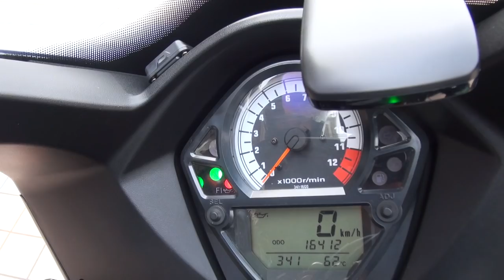Kファクトリーエキゾーストサウンドを聞け 2006 Suzuki・SV1000S K-FACTORY 2006 スズキ・SV1000S VT54A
Kファクトリーエキゾーストサウンドを聞け　2006 Suzuki・SV1000S　K-FACTORY　2006 スズキ・SV1000S　VT54A　2006 スズキ・エスブイ1000エス